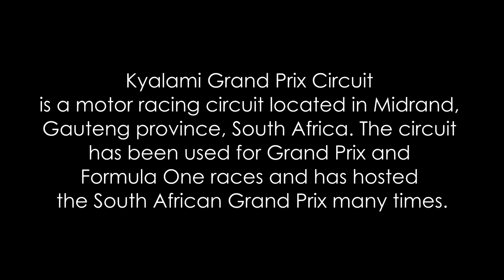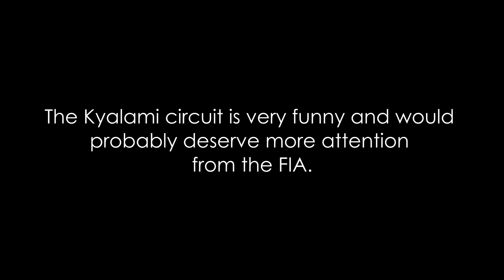Kyalami Grand Prix Circuit and two GT cars test - rFactor 2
Kyalami is a circuit with an interesting history. I really enjoyed it and I recommend it to everyone who likes road racing. Watch the video for more information.

CZ: Kyalami je okruh se zajímavou historií. Velice mě bavil a doporučuji ho všem, kdo mají rádí silniční závodění. Více informací se dozvíte ve videu.

Many thanks to Wikipedia for the relevant information I used in the video.

CZ: Velké poděkování patří Wikipedii za relevantní informace, které jsem ve videu použil.